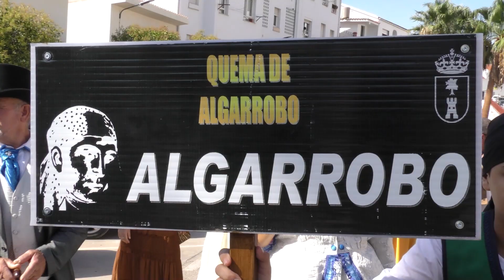José A. Ponce Director de AxarquíaTV será el pregonero de la fiesta de la "Quema de Algarrobo 2023"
José A. Ponce Director de AxarquíaTV será el pregonero de la fiesta de la "Quema de Algarrobo 2023" que tendra lugar el 22 de septiembre del 2023